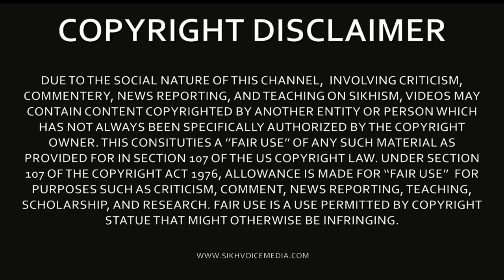ਅਖੌਤੀ ਮਹਾਤਮਾ ਗਾਂਧੀ ਦੀ ਸਚਾਈ । Tabe Ros Jageo । Part 9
Educational Video recorded by Sikh Voice. Information taken from Tabe Ross Jageo, with consent from Dr. Sukhpreet Singh Udhoke. Follow Dr. Sukhpreet Singh on Facebook